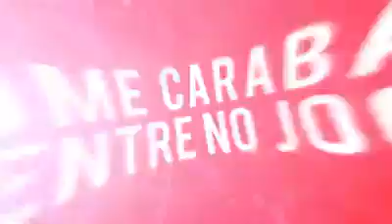Carabao Energy Drink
Carabao and Flamengo !